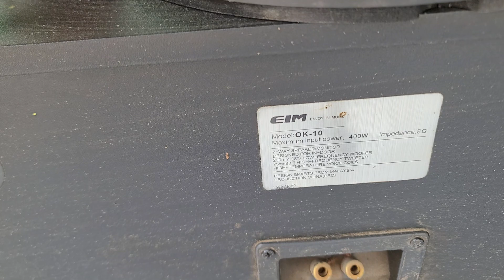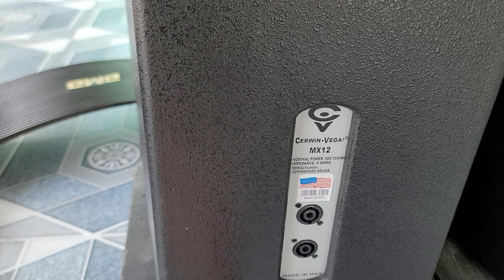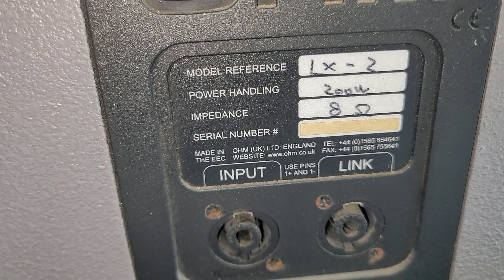Báo giá loa full 30 bãi usa bãi anh quốc. loa karaoke basss 25 giá 1tr2 - 1tr7. Lh 0966.812.781